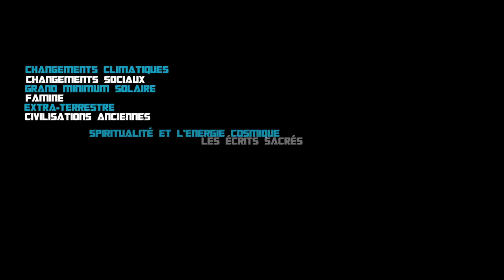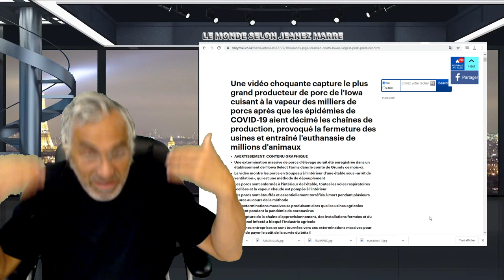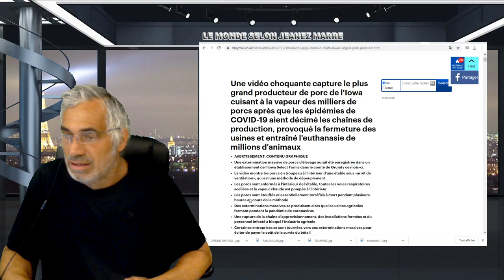LES RÉCENTS ÉVÈNEMENTS DE 2020 NOUS PROUVENT QUE LA SEULE SOLUTION PASSE PA LA RÉFORME PERSONELLE.